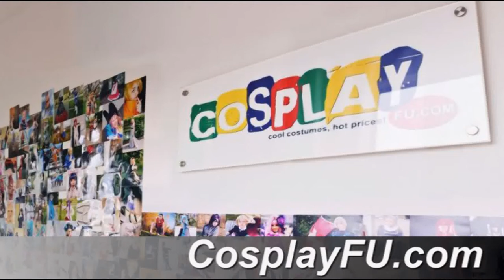Chii Costume from Chobits Cosplay